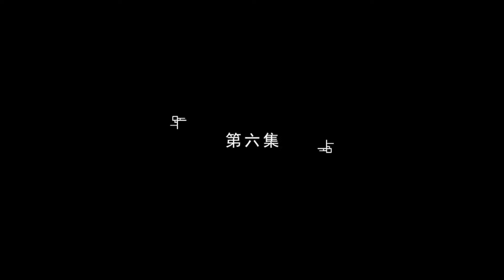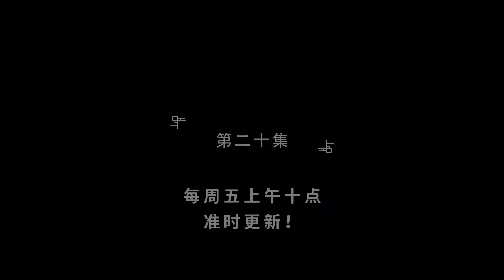💥💥💥Multi sub【仙为奴神为仆，大帝看门狗】1-22集 | 天离殿主厉天元，作为执棋者，不惜背负一切仇与恨，带领天离殿众人反抗命运......